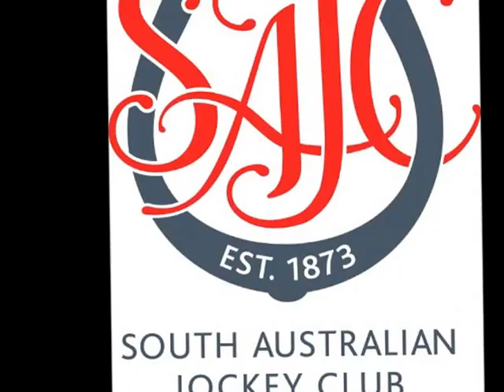Australian Hiring Company Fashion Show timelapse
Queen Victoria Auxiliary Fashion Night 2016 presented by The Friends of the Women's and Children's Hospital.